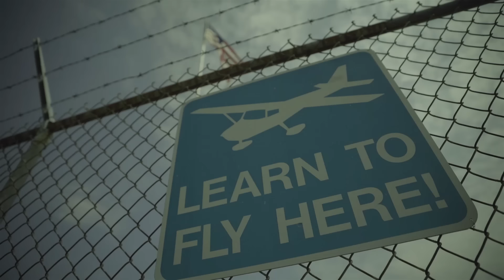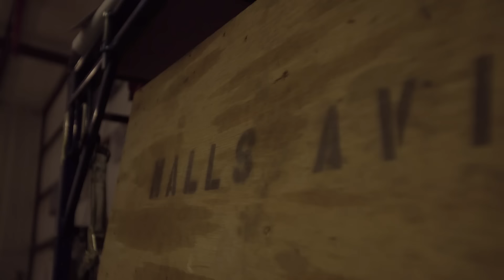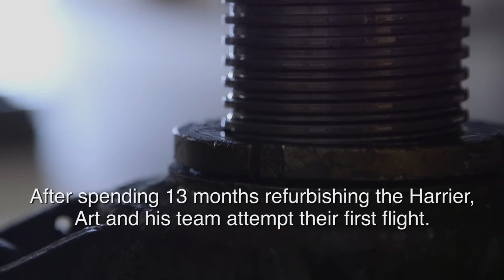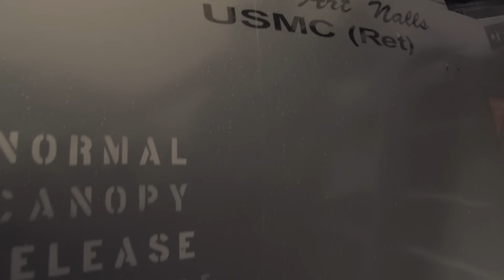Badass Pilot Buys Own Fighter Jet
Art Nalls, a 65-year-old retired lieutenant colonel, may have given up flying jets for the Marines 20 years ago, but this gray-haired skybird still has the itch to fly. When he finds a retired Harrier jump jet for sale in England, he knows he has to have it. If he can make the deal happen, Art will become the first private citizen to ever own a Harrier.

*CHAPTERS*
00:00 Introduction
00:16 Pilot assigned herrier jet
01:25 Marine chosen to enter the test pilot school
01:52 Attending airshow reminds marine he loves being a pilot
02:58 The British surplussed their sea herrier jets
04:14 Ex Marine buys a herrier jet
04:44 First flight of refurbished civilian herrier jet